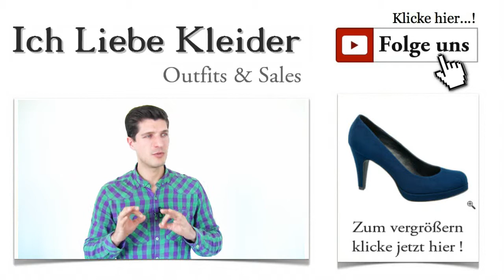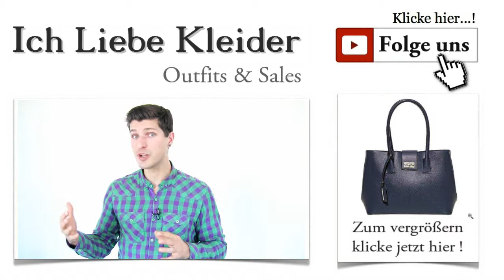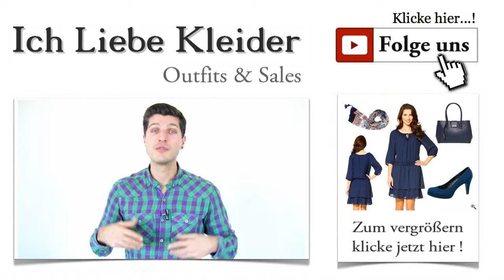Günstige schöne elegante Kleider - Sportlich Knielanges Langarm Outfit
Günstige schöne elegante Kleider: Das Sportlich Knielange langarm Outfit Bestimmte Outfits sind dermaßen vielseitig, dass sie eigentlich beinahe täglich zum Einsatz kommen könnten. Geschickt kombiniert wirken sie trotzdem immer unterschiedlich, dem Anlass entsprechend. Und genau so einen "Allrounder" habe ich heute für euch herausgesucht. Egal ob warme oder kühle Sommertage - sportlich elegante Kleider passen immer.

Elegante knielange Kleider - ein Must-Have in jedem Kleiderschrank
Es gibt Kleider, die sollten in jedem Kleiderschrank hängen. Und das heutige Langarm Kleid gehört auf jeden Fall dazu. Schlichte elegante Kleider, die auch im Alltag sehr gut ankommen, sind immer eine Bereicherung in der Garderobe. Wenn ihr wollt, stelle ich euch heute ein Outfit zusammen, mit dem ihr an warmen und kühlen Sommertagen perfekt gekleidet seid. Mit tollen Accessoires kombiniert, werdet ihr viele bewundernde Blicke genießen können.

schöne elegante Kleider Outfit Knielang langarm Sportlich
Elegante Kleider online finden und günstig kaufen
Bei ORSAY bin ich tatsächlich fündig geworden und habe ein traumhaftes Schichtenkleid für euch entdeckt. Der leichte Stoff unterstreicht die Wirkung des wunderschönen Schnittes. Dieses Langarm Kleid begeistert durch viele raffinierte Details. Es überzeugt mit seiner schlichten Eleganz und ist für den Alltag ebenso gut geeignet wie für einen ganz besonderen Anlass. Das edle Dunkelblau lässt sich hervorragend mit leuchtenden Farben kombinieren. Seht es euch erst einmal an! Ihr werdet staunen, wie sportlich elegante Kleider wirken können.

Elegante Kleider Langarm - immer eine gute Wahl
Habt ihr euch das Kleid einmal genauer angesehen? Der schlichte U-Boot-Ausschnitt wird durch einen zarte Schleife zu einem tollen Blickfang. Die 3/4-Ärmel sorgen dafür, dass ihr auch an kühleren Tagen perfekt gekleidet seid. Ein intelligent platzierter Streifen an der Taille betont eure Figur. Elegante knielange Kleider haben im Sommer Hochsaison. Denn jede Dame will sich vor allem in der warmen Jahreszeit von ihrer schönsten Seite zeigen. Dieses Traumkleid ist in mehreren Schichten geschnitten und begeistert mit einer zarten Transparenz.

Schöne elegante Kleider günstig online kaufen und toll kombinieren
Pump für schöne elegante Kleider Knielang langarm Sportlich Outfit
Wunderschöne Tasche für elegante knielange Kleider
Tasche für schöne elegante Kleider Knielang langarm Sportlich Outfit
Wenn ihr elegante knielange Kleider im Alltag tragt, braucht ihr unbedingt eine tolle Tasche, die dazu passt und die genug Stauraum für eure persönlichen Dinge mitbringt. Die elegante Henkeltasche in Blau bringt diese Eigenschaften auf jeden Fall mit. Denn nicht nur die Farbe harmoniert wunderbar mit dem blauen Kleid. Auch die Optik begeistert mit schlichter Eleganz und schönen Details. Wenn ihr mal mehr mitzunehmen habt, könnt ihr die Tasche dank integrierter, seitlicher Druckknöpfe auch mal etwas größer zaubern. Elegante Kleider lassen sich mit dieser Tasche perfekt kombinieren.

Erst schicke Accessoires machen ein Outfit vollkommen. Sie können tolle Akzente setzen, mit Farben spielen oder dem Ganzen den i-Punkt aufsetzen. Das blaue Langarm Kleid verlangt geradezu nach einem Farbtupfer. Deshalb habe ich heute ein sommerliches, farbenfrohes Halstuch ausgewählt, das einen wunderbaren Kontrast schafft. Die orientalischen Muster und der leichte Chiffonstoff machen Lust auf Urlaub. Schöne elegante Kleider lassen sich mit diesem vielseitig tragbaren Accessoires wunderbar ergänzen.

Mit dem kostenlosen Newsletter haltet ihr euch stets auf dem Laufenden, was neue Outfits und Styling-Tipps betrifft. Meldet euch einfach an! Dann verpasst ihr keine Info mehr. Selbstverständlich erfahrt ihr als Erste, wann ich euch neue günstige schöne elegante Kleider vorstelle.